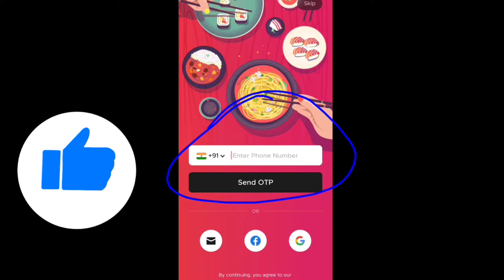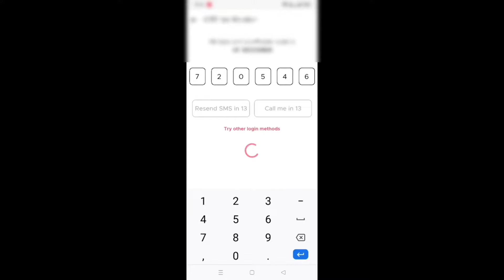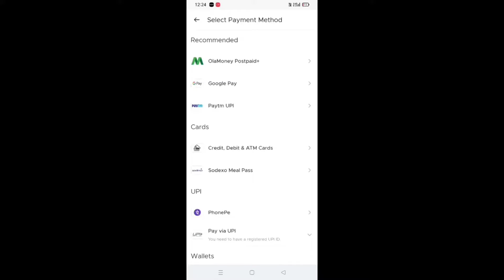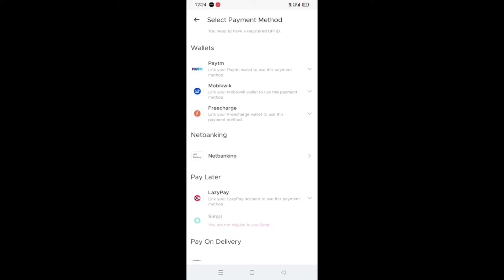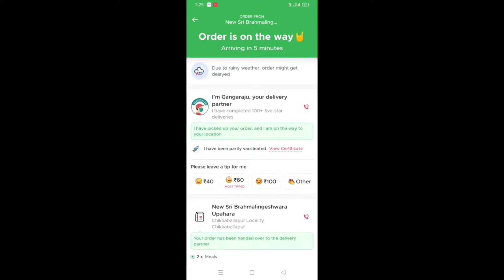how to order food on zomoto kannada | how to order food on zomoto cash on delivery Kannada